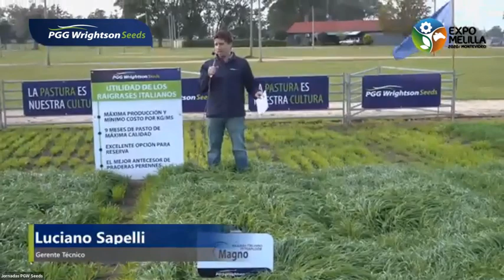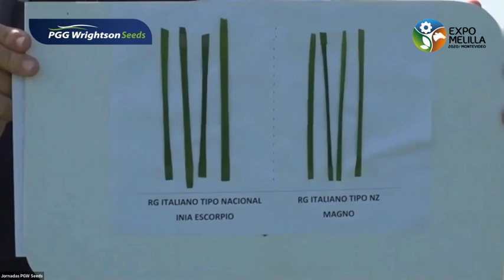Raigrás Italiano: INIA Escorpio y Magno en Expo Melilla virtual 2020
Raigrás Italiano: INIA Escorpio – Magno
Siembra 4 de marzo (57 días de crecimiento)